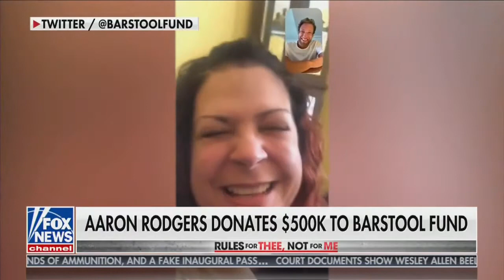Aaron Rodgers steps up to support Barstool Fund along with Pepsi and MISSION for small Businesses